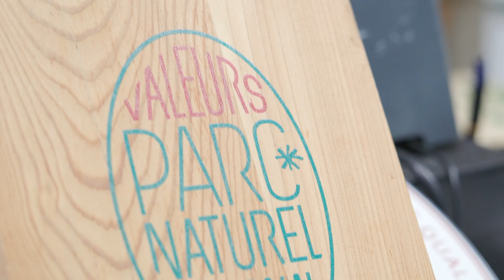Culture et artisanat dans les Parcs naturels régionaux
La culture et l'artisanat sont des vecteurs de transmission des patrimoines mais également des valeurs liées au projet de territoire des Parcs naturels régionaux. C'est pourquoi les Parcs agissent pour un apprentissage et un engagement de l’ensemble des acteurs et des habitants par des projets culturels, artistiques et artisanaux variés.